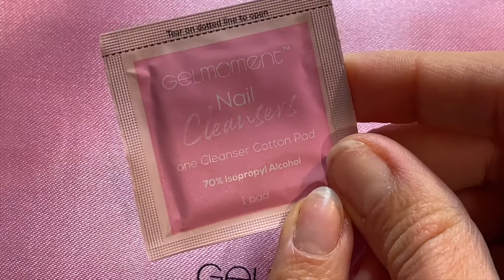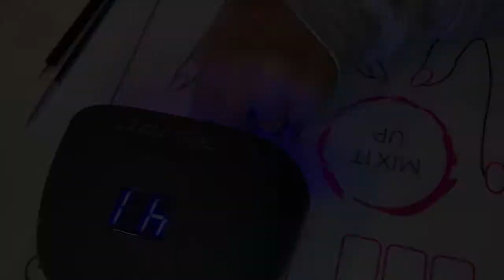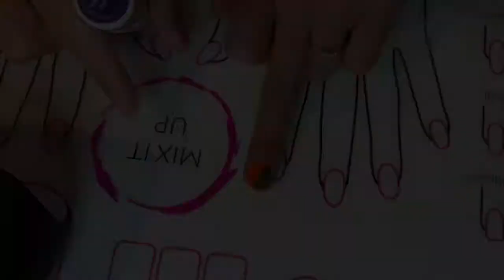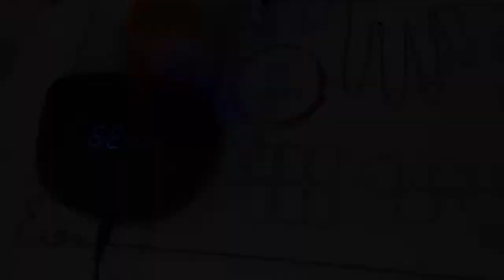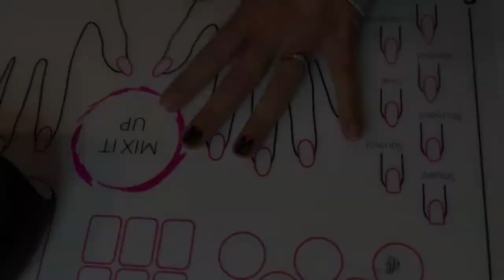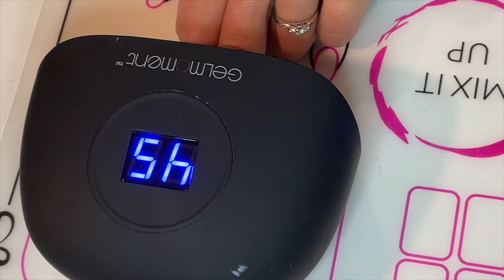SPOOKY NAIIL ART | PATCHES (FR)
Nail Art Facile à réaliser pour l'Automne. Inspiration Sally "Nightmare Before x-mas) Amusez-vous et laisser moi un petit commentaire et un "j'aime" sous la video :)

Time Stamp
0:00 intro
0:58 application
5:15 Clearly Frisky ou Mat